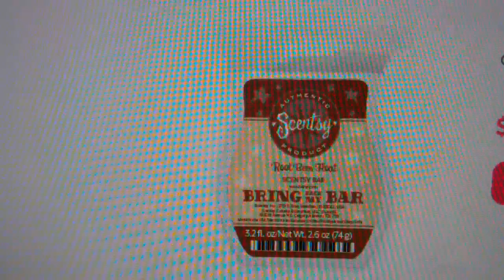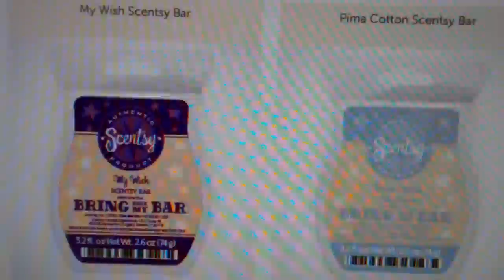10021 New York NY Troy Egan Top 10 Contact Form Host Scentsy Candle Bar Forum Safe Review Warmer